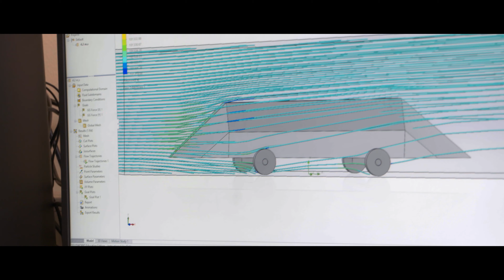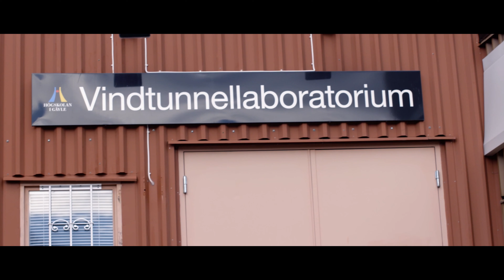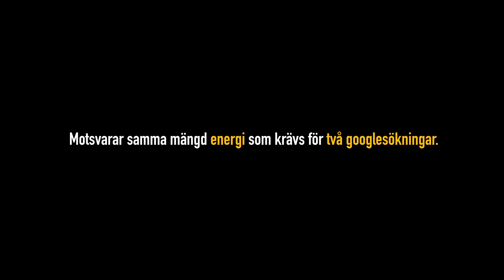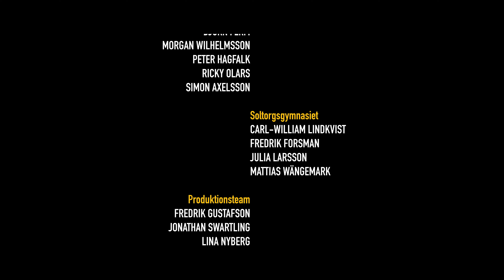EXIMUS - resan till världens mest energieffektiva farkost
Eximus är världens mest energieffektiva farkost. En farkost som drivs på batteri och som går på räls. Den konstrueras och byggs av studenter på Högskolan Dalarna och har flera världsrekord i bagaget.